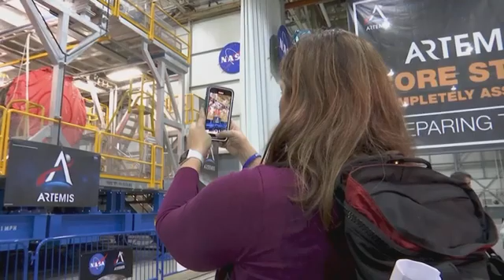Core stage of rocket for moon mission complete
NASA officials commemorate the completion of the core stage of the SLS rocket that will eventually propel the next mission to the moon in 2024. (Dec. 9)